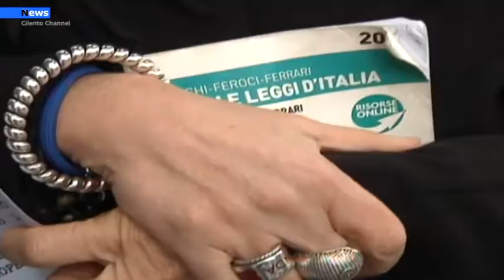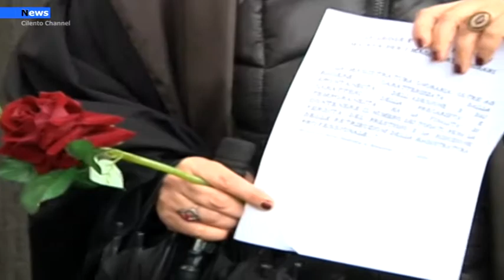Salerno, Il flash Mob della magistratura Onoraria.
Anche Salerno risponde con un flash mob della magistratura onoraria in segno di solidarietà allo sciopero delle fame dei colleghi di Palermo.